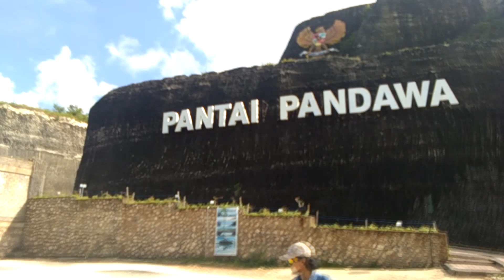Dre Christian Explore Bali Part V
dolan Bali ...